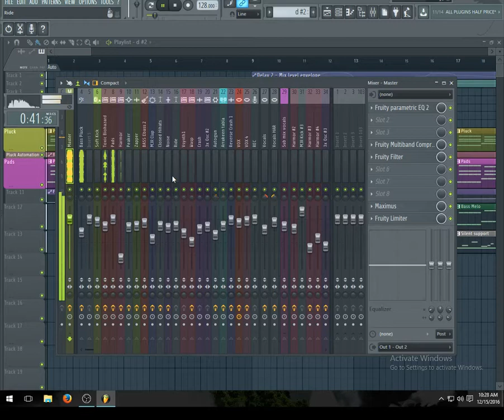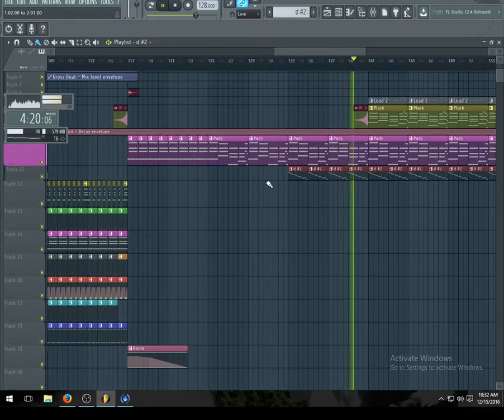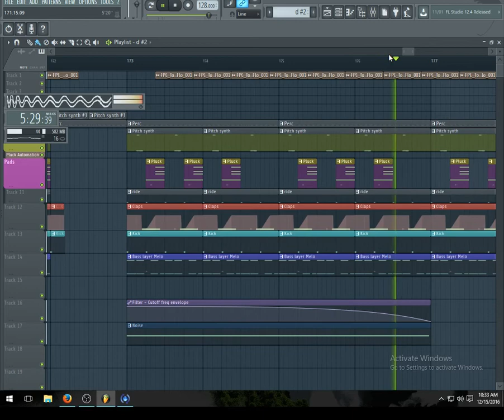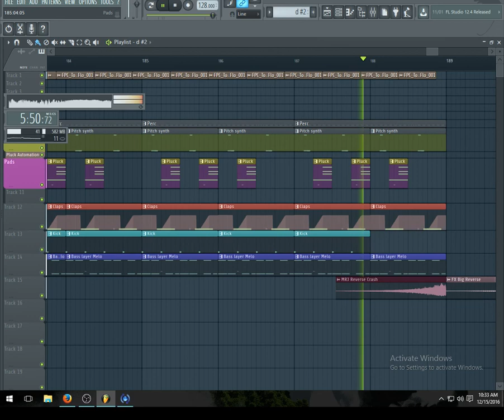Cosmic Sunshine- FL Studios- Original Production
Song ive been working on for a few months now, i finally got around to recording and finishing it.

All rights are to